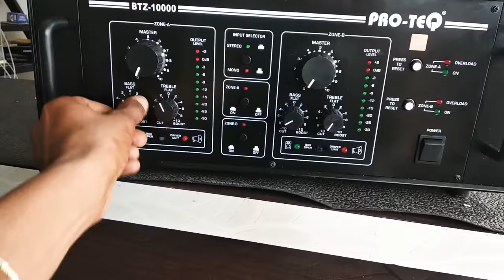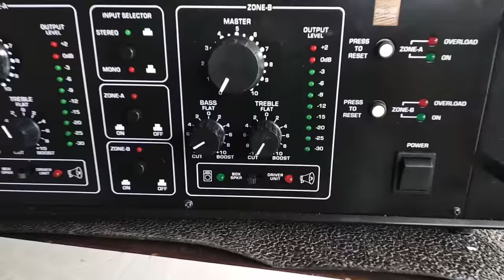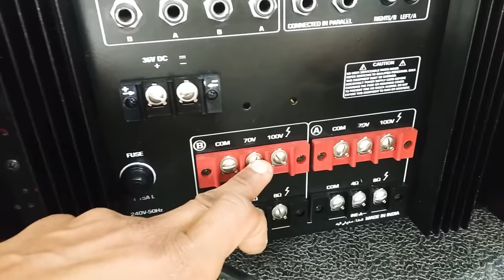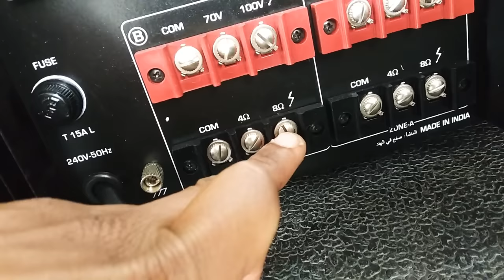Booster amplifier BTZ10000 , 1000Watts ke 4 bass ak sath ak machine pr .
Btz10000 .
Bhagu t.v. music sound , dhoinda 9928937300,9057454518
dj amplifier yamaha speaker bass jbl rcf bhagu t.v.